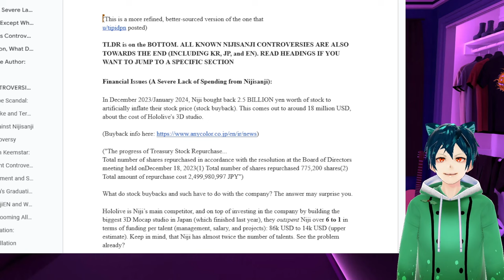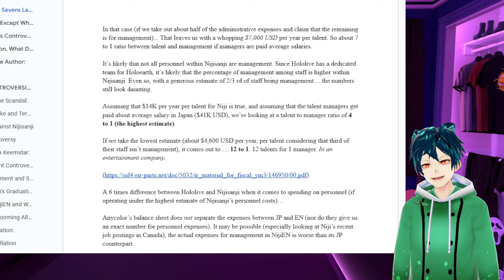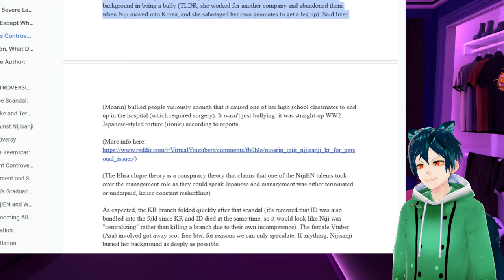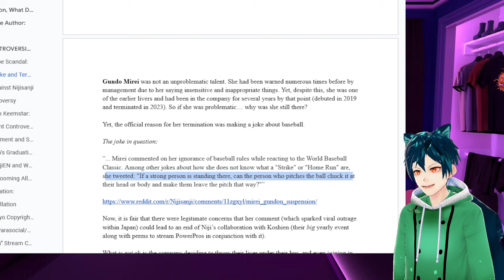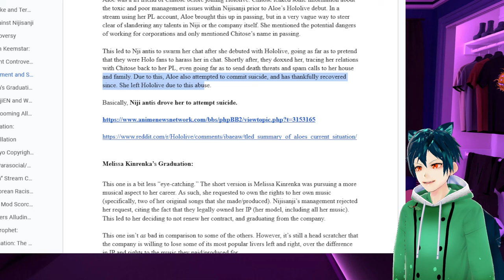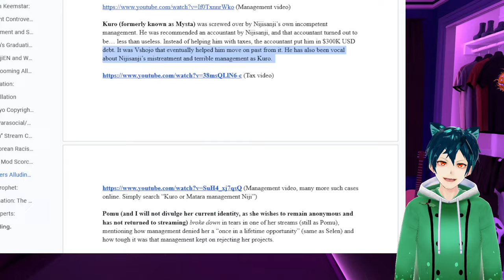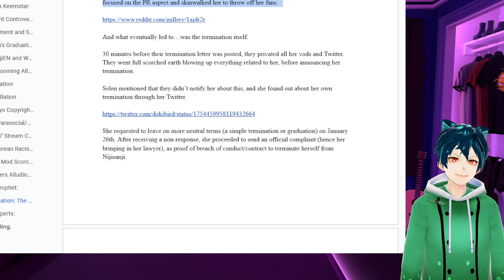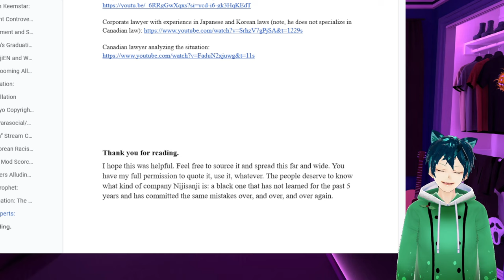Insane Nijisanji document will ruin them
This long document has everything you ever wanted to know about the issues with Nijisanji. It is very unbelievable, how bad they are with their talents. source document below for those who want to fully read

Does this surprise you?
do you want EN to all move to better places?

00:00 intro
00:27 huge document about Nijisanji money trail
14:57 overseas branches coverups and controversies
21:53 all Dark Nijisanji scandals explained in detail
42:55 Selen Tatsuki termination controversy
50:25 Nijisnaji Negligible comment
51:06 Dokibird return stream key points
52:18 Elira black video stream highlights with questions for Vox Akuma